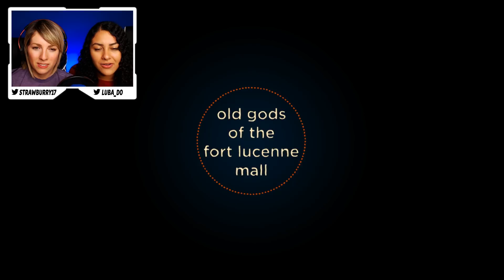GREGG OR BEA?? | Night in the Woods Ep 7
We’re getting to know each character more and more! But which of my two besties do I choose??